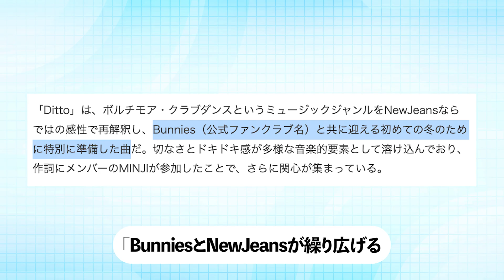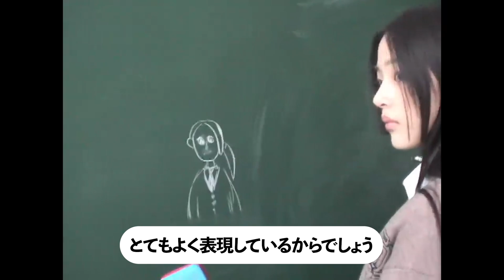【NewJeans】'Ditto' MVに他グルファンからも共感の嵐！推し活したことがあれば共感しかない理由とは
NewJeansの新曲タイトル「Ditto」は、「私も私も」という意味だといいます。

2023年1月にリリースするアルバムから先行公開された「Ditto」は、映画・広告スタジオ｢イルカ誘拐団｣がミュージックビデオを制作し、作詞にはThe Black SkirtsとOOHYOメンバーのミンジも直接参加。

新鮮な組み合わせによりかつてない魅力ある楽曲を完成させました。

ミュージックビデオではNewJeansのメンバーではない新たな6人目の人物が登場したことや、エンディングで突然消えてしまったNewJeansのメンバーたち
この2つが視聴者の興味を特に集めているポイントのようです。